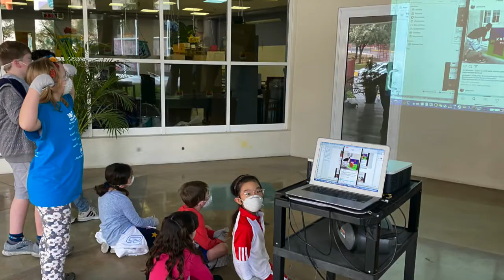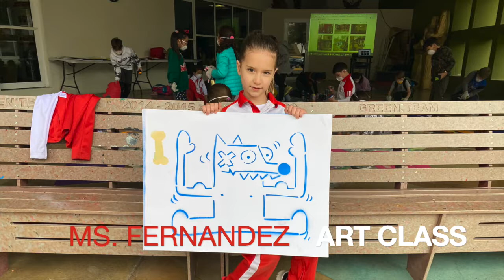ASFM STUDENTS INSPIRED BY PIMAX / NOURF / GRAFFITI ART CLASS 2020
MS. SANDRA FERNÁNDEZ ART CLASS @ASFM EAGLE ACADEMY
ELEMENTARY STUDENTS INSPIRED BY PIMAX
NOURF DOG: ART PRINCIPLE BALANCE AND GETTING TO KNOW STENCILS
CLASE DE GRAFFITI INSPIRADOS EN EL TRABAJO DE PIMAX